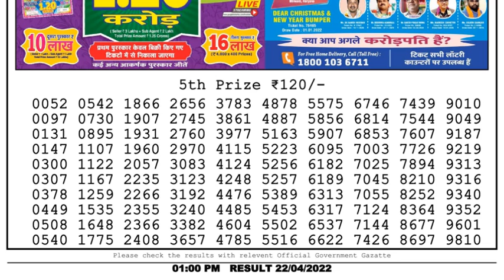🔴Dear Lottery Sambad Live 1pm today 22.04.22 Nagaland State Lottery Result